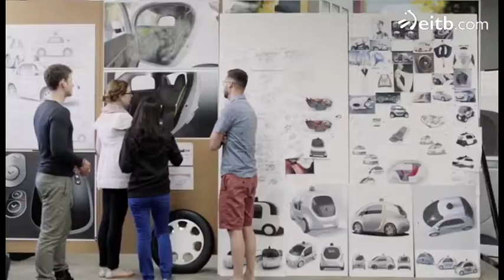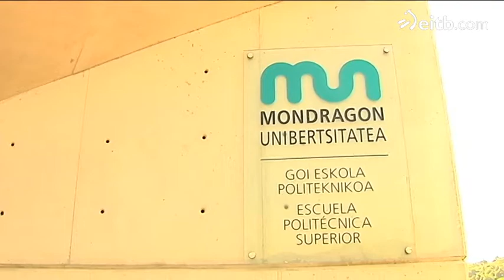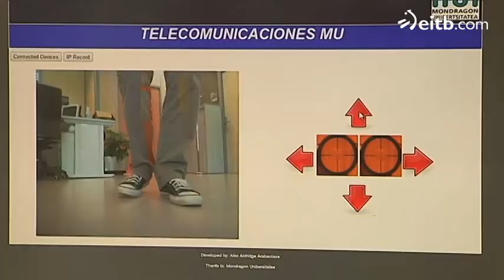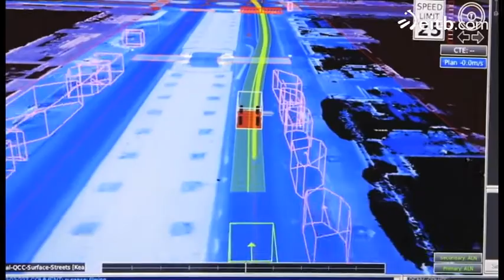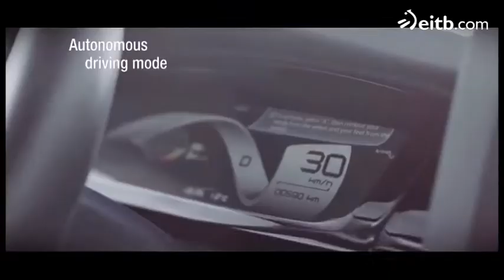Vehículos sin conductor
A finales del mes de mayo, 'Google' presentó el prototipo de un coche que no necesita conductor. No tiene pedales de acelarción ni de freno. Descubre más detalles en este vídeo.